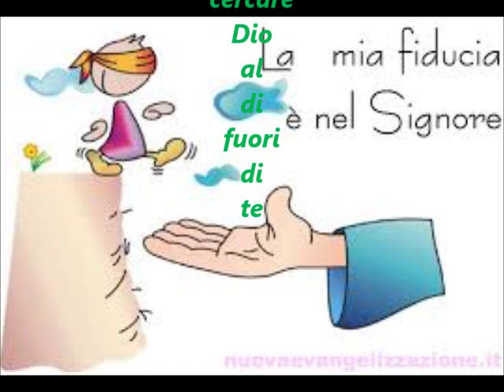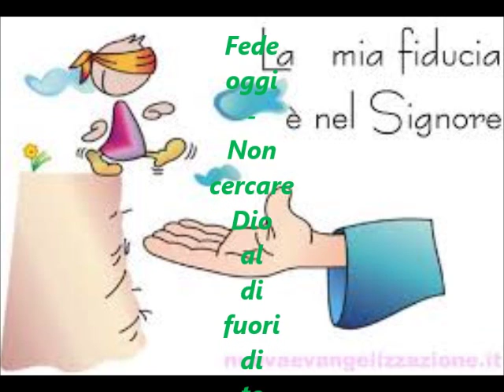Fede oggi Non cercare Dio al di fuori di te